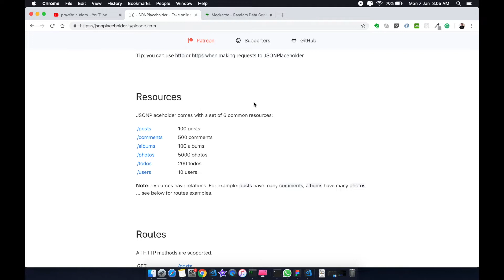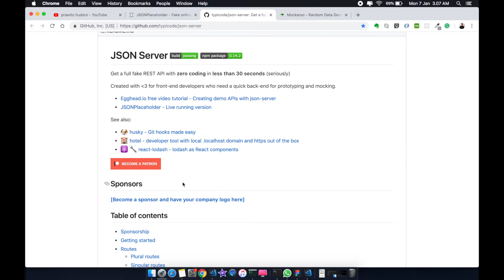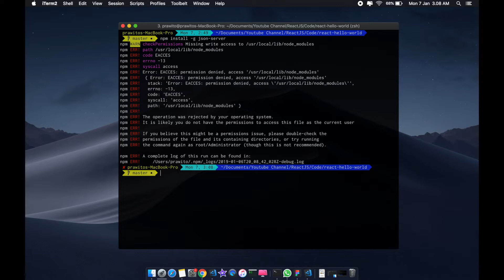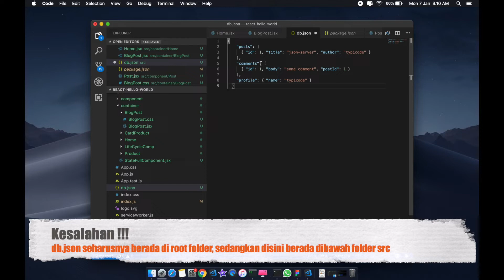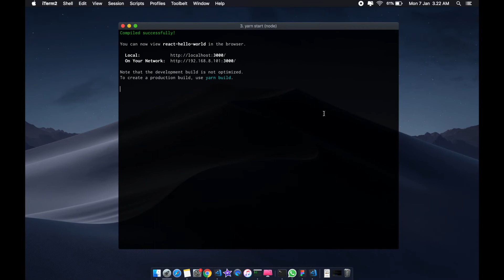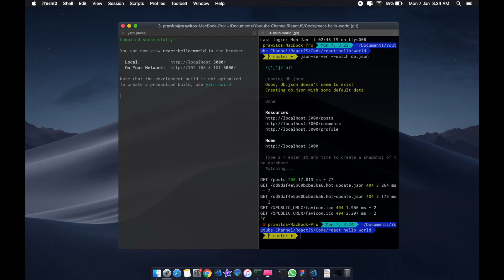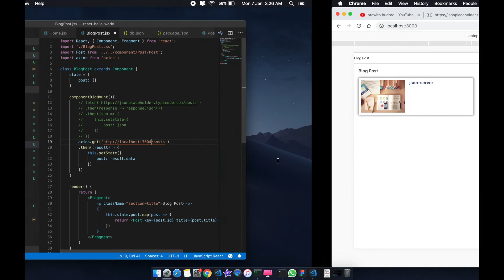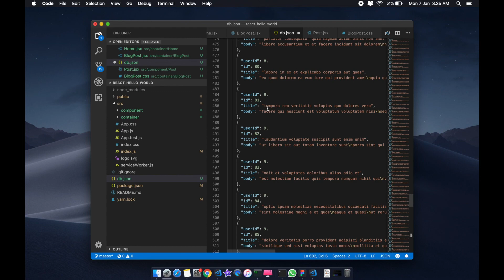Interaksi dengan Back-End, Pemanggilan API (FAKE API) Part 3 - #9-3 ReactJS Tutorial [Indonesia]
Dalam Tutorial ini, saya menyampaikan bagaimana kita membuat Fake API dengan menggunakan JSON-Server JSON-Server ini merupakan Fitur yang disediakan oleh JSONPlaceHolder Untuk menyediakan Fake API secara Offline atau dengan kata lain Fake API yang terinstall di laptop masing-masing. Fake API ini membantu sekali untuk membuat simulasi terutama untuk POST, GET, PUT dan DELETE.